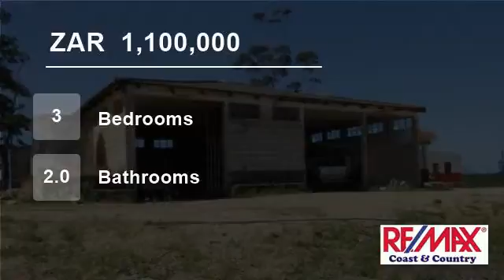3 Bedroom Farm For Sale in Melville, Port Shepstone, KwaZulu Natal, South Africa for ZAR 1,100,000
Upper melville farm. Price reduced.

This 4.469HA farm has main house, lots of building and outbuildings on site, a shop on site, SQ, chicken sheds, 2 huge workshop areas, chillies, vegetables and pigs. Two small dams, fruit trees, good farm roads 4.7km of dirt road off tar access to site. Needs some painting out. Needs some ...